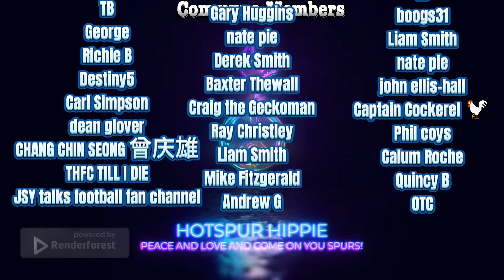2024/25 SEASON PREDICTIONS!